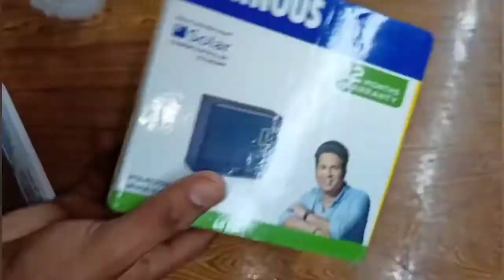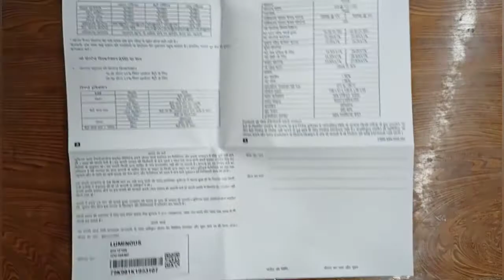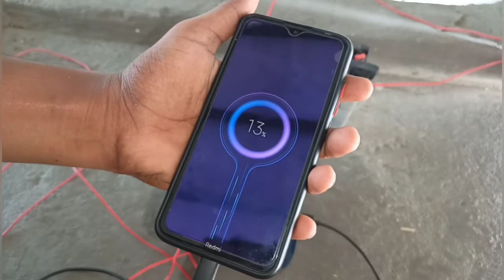12volt 10Amp solar controller unboxing and review ||12volt 50 watt solar panel ||Lalit experiment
hello friends 🤗🤗

friends welcome back my YouTube channel Lalit experiment 🤘🤘

Friends abhi tak aapane hamare YouTube channel Lalit experiment ko subscribe nahin kiya hai to please subscribe karle aur video acchi lage to please video like Karen aur channel ko subscribe Karen aur comment Kare ko and we'll icon ko jarur click Karen kyunki jo bhi video ham YouTube per upload Karen uska notification aapko sabse pahle mile thank you 🥰🥰

lalit experiment